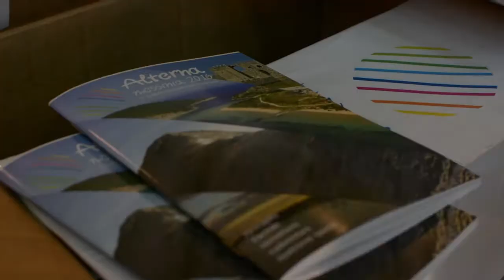Alterna Messinia 2016 - Official Video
H Alterna Messinia είναι η 1η έκθεση τουρισμού ειδικών ενδιαφερόντων που έγινε στην Καλαμάτα το Φεβρουάριο του 2016.

30 εκθέτες, χορηγοί, 1.500 επισκέπτες.
Oμιλίες, ντοκιμαντέρ, παρουσιάσεις,έρευνα αγοράς,forum και πολλές ακόμη δράσεις έγιναν σε ένα τριήμερο ανάδειξης του τουριστικού προϊόντος της Μεσσηνίας.
Τα περισσότερα media της περιοχής και όχι μόνο, επιχειρηματίες, επαγγελματίες,ξενοδόχοι, ιδιοκτήτες ενοικιαζομένων δωματίων, επίσημοι καλεσμένοι από το χώρο του τουρισμού,δημόσιοι παράγοντες από την περιφέρεια και την τοπική αυτοδιοίκηση, φοιτητές,σπουδαστές και μαθητές... βρέθηκαν στο Πνευματικό Κέντρο του Δήμου Καλαμάτας τις ημέρες που πραγματοποιήθηκε η έκθεση (8-10 Φεβρουαρίου).
Τους ευχαριστούμε !!!

Το video είναι αφιερωμένο σε όλους όσοι πίστεψαν στην Alterna Messinia και ιδιαίτερα στους εξαιρετικούς μας φίλους για  την αμέριστη συμπαράσταση τους.

Alterna messinia 2016
escapes-action-emotions-adventure-extreme sports

Official video: post & edit by Pola Kouri - Marika Tsouderou
(keep on doin' it girls !!! Thx !!! )

Original music: ''Reflections''  by Nikos dj Kouris

δΙΟΡΓάΝΩΣΗ: Masterworks 24100

Νίκος Κουρής -Χάρης Βγενής

Καλαμάτα 2016